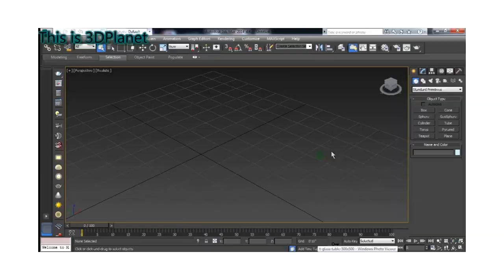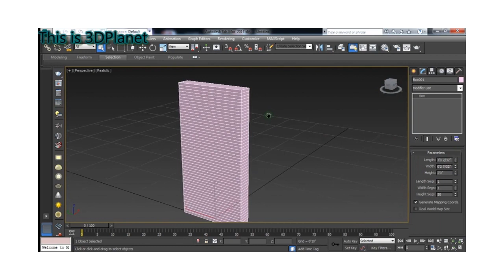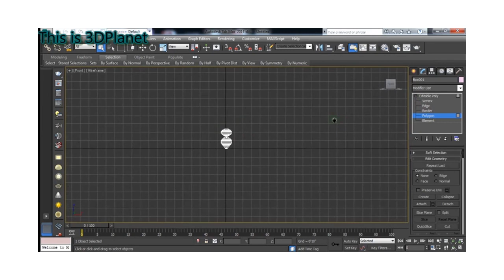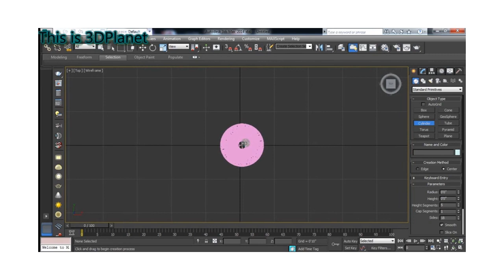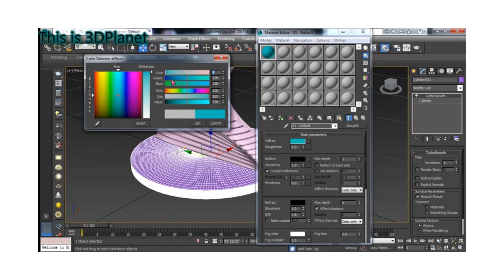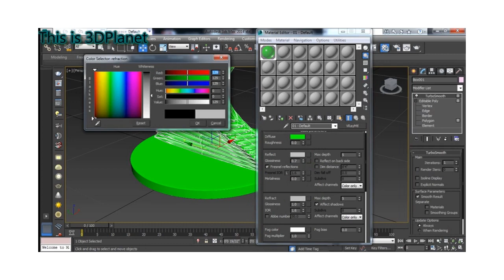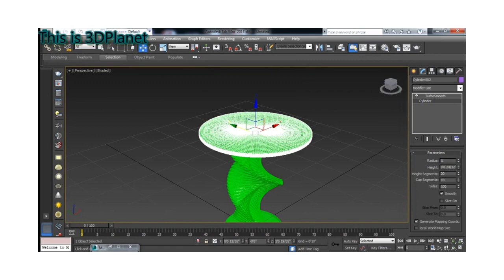glass table in 3ds max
hello guys. This is @AXISARCHITECT and i am your friend Motasim Ansari another tutorial of 3ds max glass table with exit color of green.